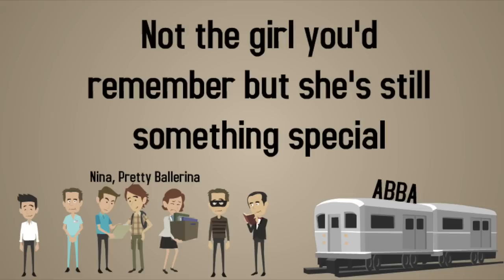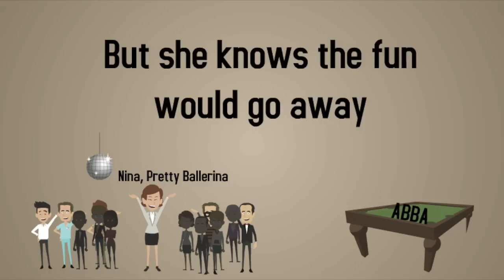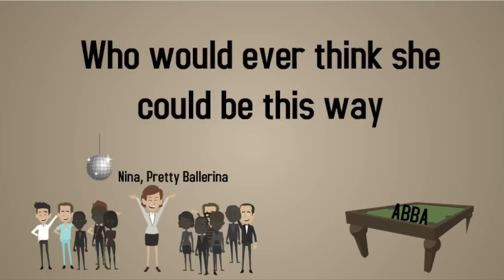ABBA - Nina, Pretty Ballerina - Lyrics